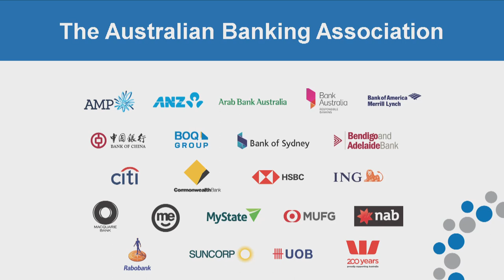Banking 2021: What's to Come? COVID-19's Economic Aftermath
2020 has proved to be a year of disruption and economic uncertainty for Australia and the world, but what will the aftermath of COVID-19 look like? See ABA CEO Anna Bligh hosting a panel of experts to discuss what’s ahead for 2021.

Speakers:
Anna Bligh - CEO, Australian Banking Association
Besa Deda - Chief Economist, St.George Bank, BankSA & Bank of Melbourne
Colin Heath - Banking and Capital Markets Leader, PwC Australia
Nikesh Lalchandani - Author and finance innovation specialist

A perfect lunchtime video: a spirited and insightful discussion on the forces that will drive Australia's economy into 2021.